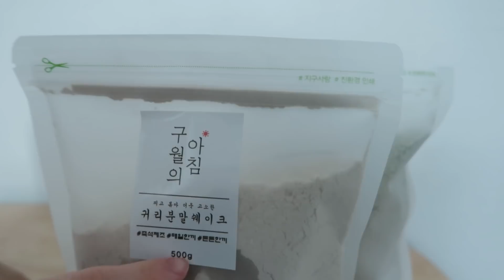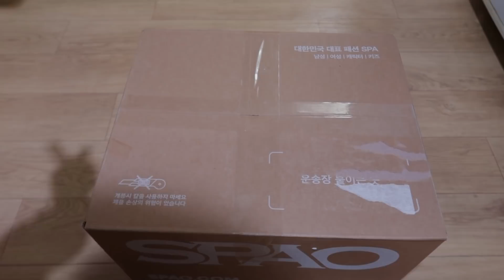먹방 브이로그 | 반올림피자샵 삼송빵집 수육 김장김치 김치비빔국수 불닭볶음면 열라면 치즈불닭 불고기 김치찌개 고로케 빵 만두비빔밥 과자 | 자취생 일상 집밥 요리 vlog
🍴Timeline
0:00 인트로
0:40 만두비빔밥
5:00 불고기&두부동그랑땡&귤
12:56 김치찌개&감자채볶음
17:35 [윙잇]출출할때 두부과자
21:20 [반올림피자샵]치즈후라이피자&슈퍼하와이안피자&마약옥수수&치즈불닭
26:59 불닭볶음면&피자
29:11 김장김치&수육&김치비빔국수
36:46 [영공방]수제 오란다&누드크림치즈 빼빼로
39:37 동생의 나들이
40:54 [삼송빵집]통옥수수빵&크림치즈빵&고추고로케
43:57 [빵해장]열라면